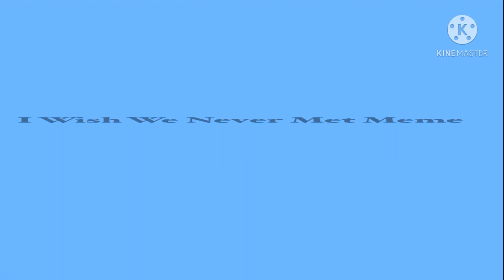I Wish We Never Met Meme || Flash Warning || Gacha Club || Negatale Frisk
q~q